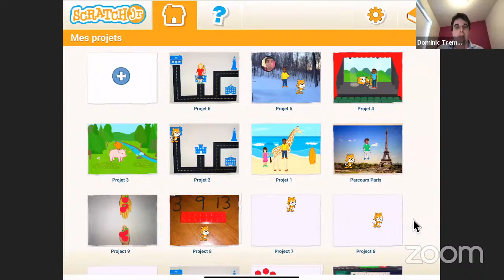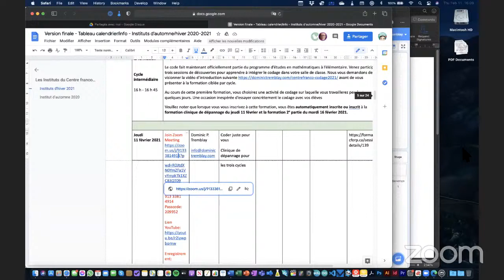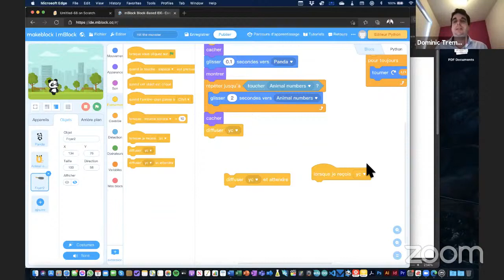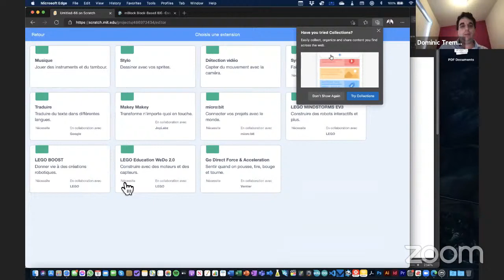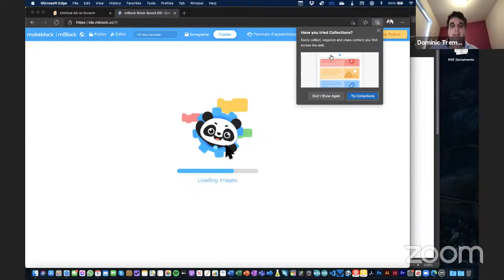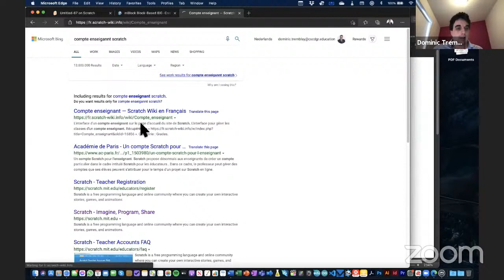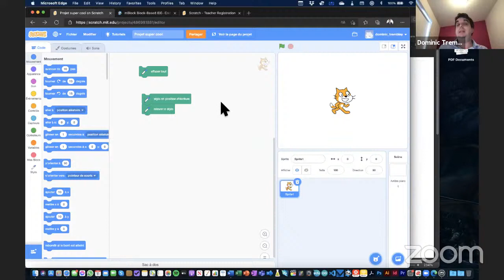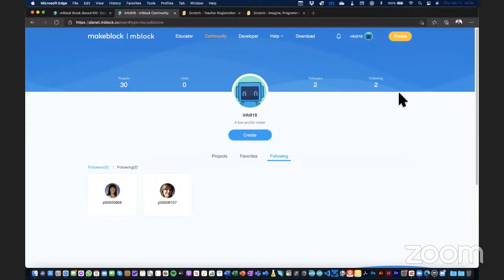Coder juste pour vous (1re partie) Clinique de dépannage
Dominic P. Tremblay – Instituts d’hiver 2021

Vous avez une question, un problème avec le codage en mathématiques? Profiter de cette clinique de dépannage. Un formateur chevronné répondra à vos questions et vous aidera à faire avancer vos projets de codage. Il sera intéressant de voir les questions et les défis qui se posent relativement au codage dans les classes de l’Ontario.